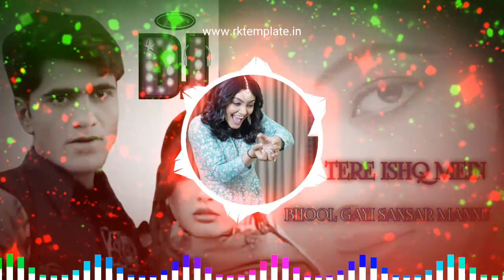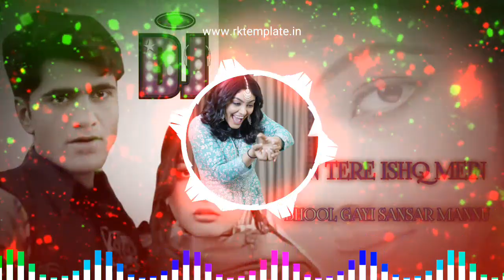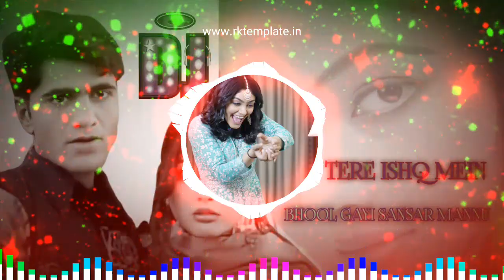Mai Tere Ishq mein DJ song मैं तेरे इश्क में भूल गई संसार मनु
dj asif mak dj Satpal Prajapati shishe Ka Dil Tha Mera
गम भरे गाने प्यार का दर्द 💘💘Dard bhare gane💘💘Hindi sad songs Best of bollywood ❤️ Evergreen Song's अलका याग्निक सॉन्ग 💔 80's70's90's सदाबहार पुराने गाने 🌹 Alka Yagnik Best Song Hindi sad songs, ❤️90s के सदाबहार गाने, सुपरहिट गीत पुराने💔Bollywood Evergreen Song's Hindi_Sad_Songs_-_प्यार_में_बेवफाई_का_सबसे_दर्द_भरा_गीत_|_हिन्दी_दर्द_भरे_गीत_|_90s_Evergreen_Songs बेवफाई के सबसे दर्द भरे गाने, हिंदी सैड सॉन्ग सुपरहिट, दिल को छू जाने वाले गीत, जूकबॉक्स MP3, सदाबहार ओल्ड गाने, super hit sad songs, Hindi Bollywood songs, all Bollywood songs, very sad songs, हिंदी बॉलीवुड सोंग्स सैड, 90s Evergreen, कुमार सानू अलका याग्निक उदित गीत, मेरे दिल को छुआ भारतीय, Hindi sad song superhit, Kumar Sanu Alka Yagnik Udit Narayan sad songs अलका याग्निक उदित नारायण, अलका याग्निक सॉन्ग, अलका याग्निक कुमार सानू, अलका याग्निक सोंग, अलका याग्निक सोनू निगम के गाने, अलका याग्निक भजन, अलका याग्निक उदित नारायण सॉन्ग, अलका याग्निक के गाने वीडियो, अलका याग्निक का गाना, अलका याग्निक वीडियो सॉन्ग, अलका याग्निक aur kya, अलका याग्निक ab tumhare hawale watan, अलका याग्निक aa jaana aa jaana, अलका याग्निक akhiyaan milaoon kabhi from raja, अलका याग्निक age, अलका याग्निक bhangda paale, अलका याग्निक budhi ghodi lal lagam, अलका याग्निक chand ke paar chalo, अलका याग्निक chunri, अलका याग्निक chhule chhule, उदित नारायण अलका याग्निक dj, कुमार सानू अलका याग्निक dj, अलका याग्निक ektu लज्जा chokhe ektu लज्जा mukhe, अलका याग्निक family, अलका याग्निक gali mein aaj chand nikla, अलका याग्निक hanuman chalisa, अलका याग्निक hum pyaar hain tumhare, अलका याग्निक itna main chahoon tujhe, अलका याग्निक i love you, अलका याग्निक idhar